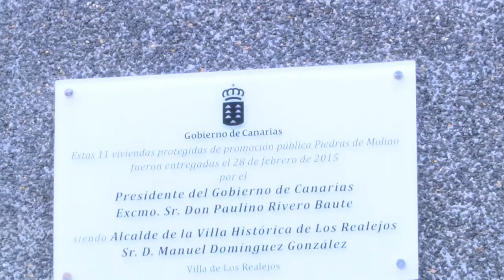Vivienda sociales Los Realejos 1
Entrega de las viviendas sociales en el Municipio de Los Realejos